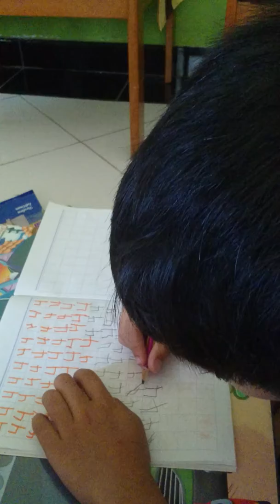Latihan menulis angka 4